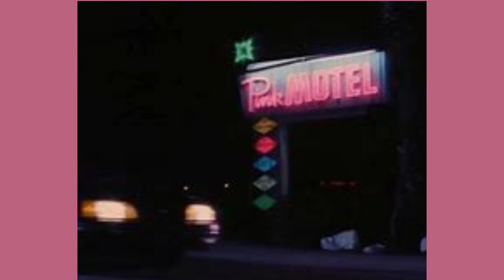excited guys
Sorry I haven't been posting but I'm gonna make a comeback